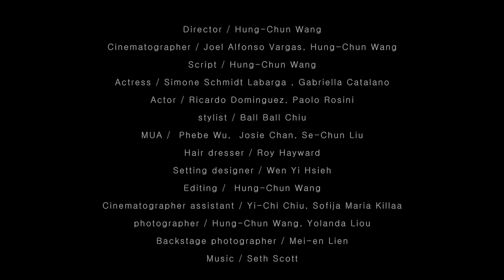THE SEVEN VOICES IN AMBER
THE SEVEN VOICES IN AMBER / Hung-Chun Wang

Those temperatures of fingertip
retreat down the valley.

The can opener  releases  jagged voices,
 the holes expand on the face.

Smog permeates around the legs,
 as the meadow stretches into air.

Weight becomes perceptible with the fall.

And the weakness will be irresistible,  I know.
Those repeated accumulations will be thinner and dry.

The unfinished  words have been  evaporated.

Reeds have covered with telephone,
since lead rain fill the pool.

When the routes have been walked onto a map,
arteries recall syringe again.

You sewed another stitch,
Twirling spinning top have gradually slowed down.
 The Bus stop is becoming a tree without memory.

Buttons decide to betray.

The smile in the photo
  gave a violent sneeze,
 and parted away.

Your ballet danced hysterically,
   my Flamenco like scores of arrows  penetrate the chest.

 Dial one hour slowly on the clock, grapefruit juice has no longer spilled out; through the words and the moments,

Please read me again.

Director / Hung-Chun Wang
Cinematographer / Joel Alfonso Vargas, Hung-Chun Wang
 Script / Hung-Chun Wang
 Actress / Simone Schmidt Labarga , Gabriella Catalano
 Actor / Ricardo Dominguez, Paolo Rosini
Stylist / Ball Ball Chiu
MUA / Phebe Wu, Josie Chan, Se-Chun Liu
Hair dresser / Roy Hayward Dresser / Mei Weng
Setting designer / Wen Yi Hsieh E
diting / Hung-Chun Wang
Cinematographer assistant / Yi-Chi Chiu, Hsin-Jui Lin, Sofija Maria Killaa photographer / Hung-Chun Wang, Yolanda Liou
 Backstage photographer / Mei-en Lien

Fashion Designer: Jamie Wei Huang Feng Cheng Wang Alejandro Gomez Palomo Adriana Restrepo Melissanthi SpeiDaniel Pascal Tanner Tyler Alexander Steele Seraphin Carolin Holzhuber Jiameng Qi Min-Hsuan Weng Samuel Gui Yang Peng Tai Tugcan DokmenFengyi TanRebecca Stant Zhipeng Zhou Marc Mok Special Thanks : Keegan Chen Zhipeng Zhou Adriana Restrepo Nirma Madhoo ChI-Chi Fong Jamie Huang